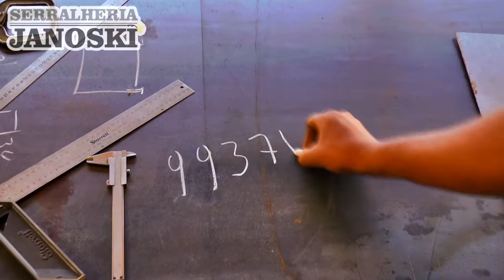CAIXA ELETRÔNICO DE VETERINÁRIA É EXPLODIDO EM CERRO GRANDE DO SUL.